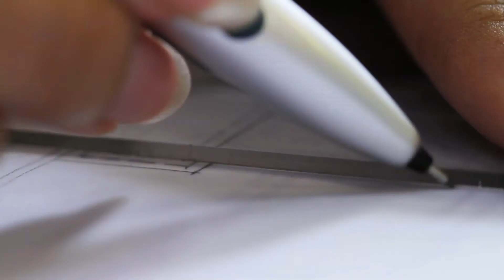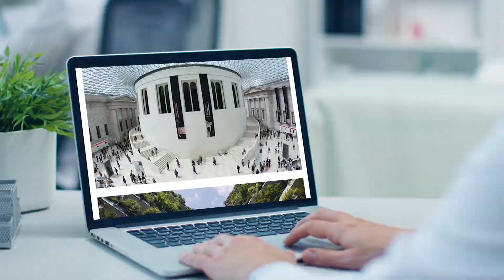Open Asset Promotion by Rapid Fire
Open Asset a cloud-based Digital Asset Management software (DAM) for architecture, engineering, construction and real estate firms. Filmed and edited by Rapid Fire.